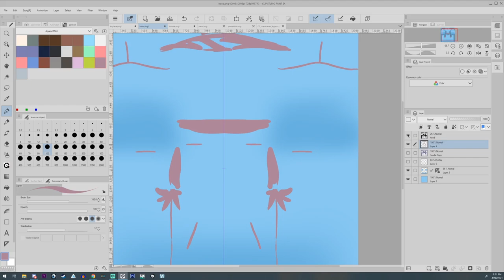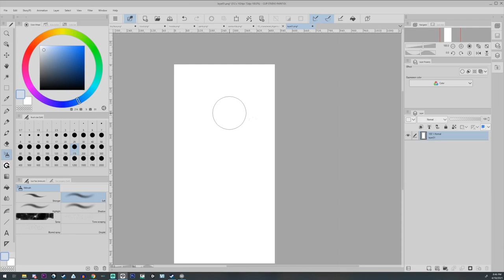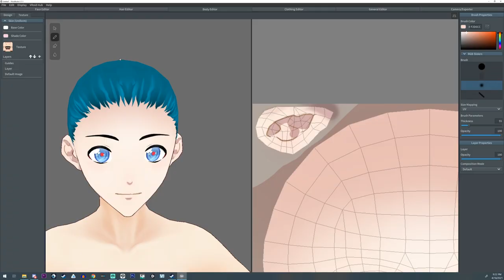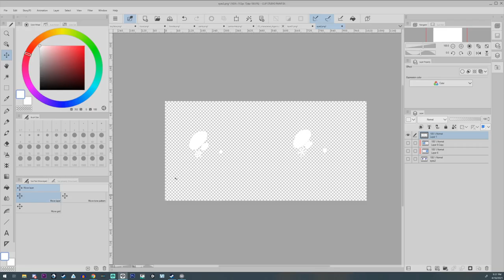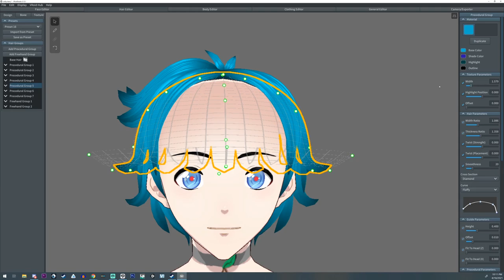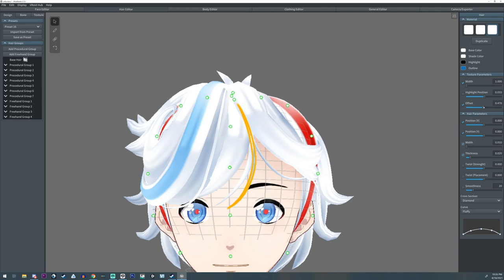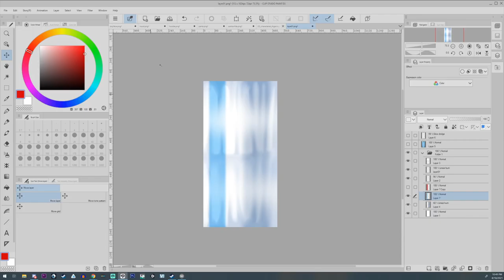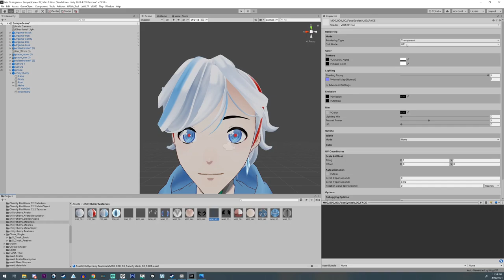Vroid Speed Creation of Chilly Cherry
The Vtuber Makeover Giveaway Winner Speed Creation (or one of them)